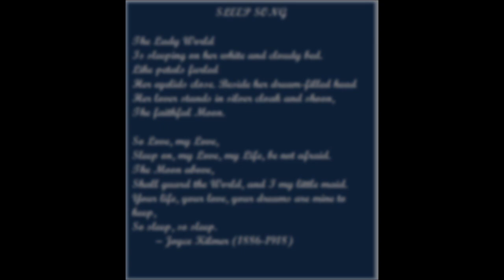Margaret Bonds: Sleep Song [ca. 1932] for SSAA chorus and piano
Margaret Bonds: Sleep Song
text by Joyce Kilmer
ed. John Michael Cooper
([Worcester, Mass.]: Hildegard Publishing, 2023)

performed by Elinor Armsby
and the
Cantilena Chorale